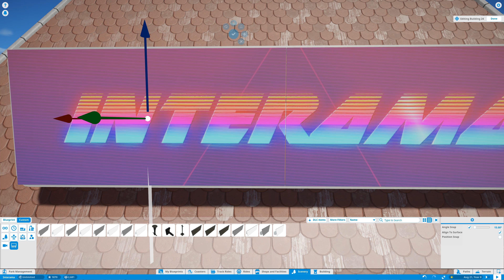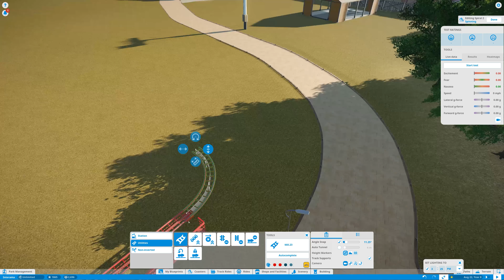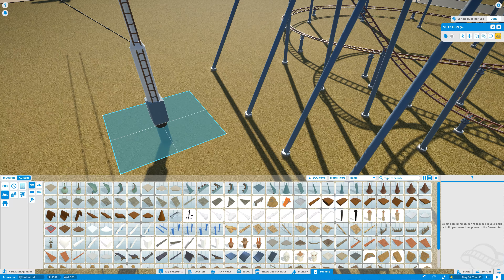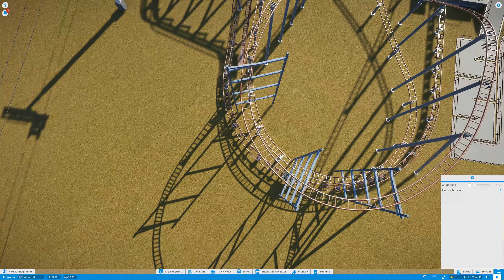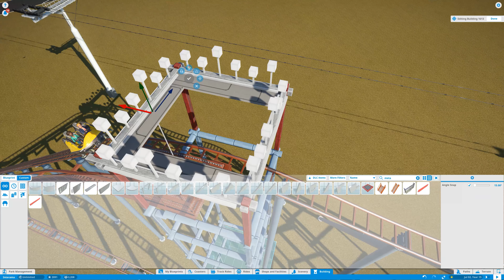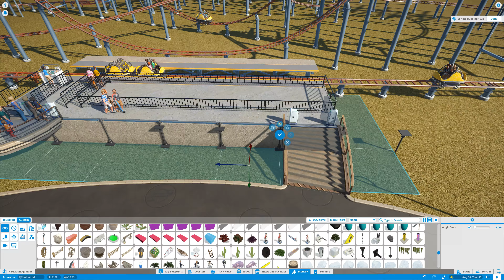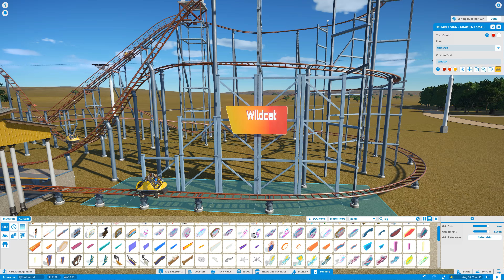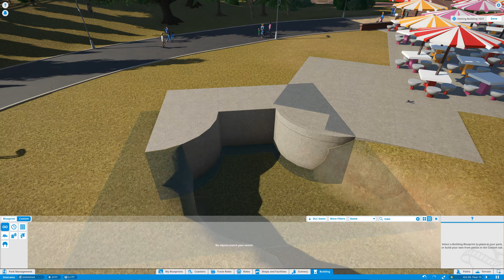Planet Coaster: Interama — EP 9 — Wildcat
In this episode we will be building the first coaster of the park, the historic: Wildcat. We will also focus on detailing the area surrounding the ride and the train tracks.

In this series I try to re-create "Interama" (a.k.a. Parque de la Ciudad) in Planet Coaster. Located in Buenos Aires, Argentina, the park was operational between 1982 and 2003 and was among the biggest theme parks in the world. My goal is to focus mostly on aesthetics and detailing rather than park efficiency and money making.

# Music
— Intro / "Racing Hearts 3" by Martin Landh
— Outro / "Girl Next Door 3" by Martin Landh